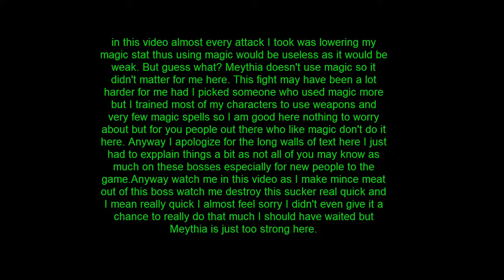SaGa Frontier 2:Tone Lord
Just showing yet another of the boss fights I could not show in my main video this one is the Tone Lord and I take on very quickly here and I mean quite literally quickly this boss and show it off a bit pretty good fight, Meythia is great, music is great this turned out good now the next video the final battle ah I still cannot believe I have made it this far the end of the road I wish this game could last a bit longer ah well.